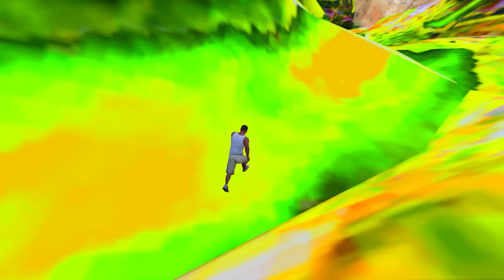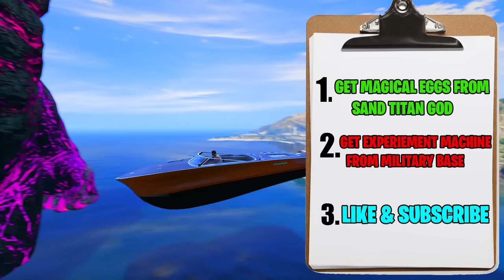FRANKLIN STEALING SAND GOD POWERS TO SAVE WATER GOD IN GTA 5